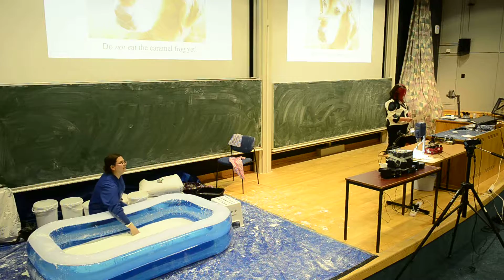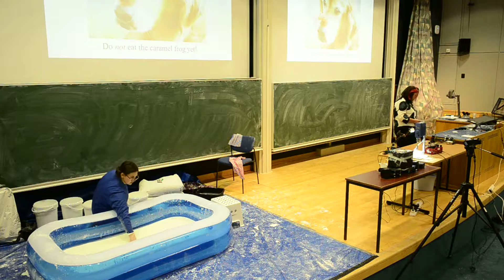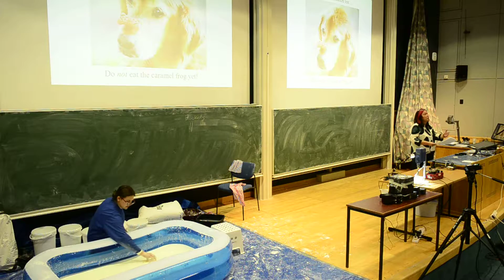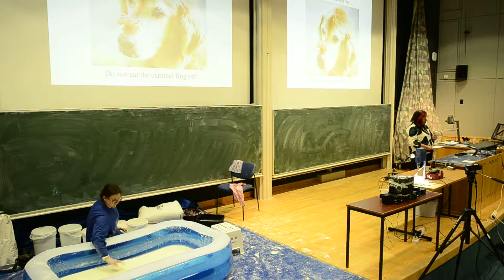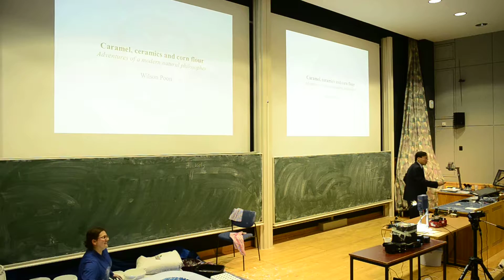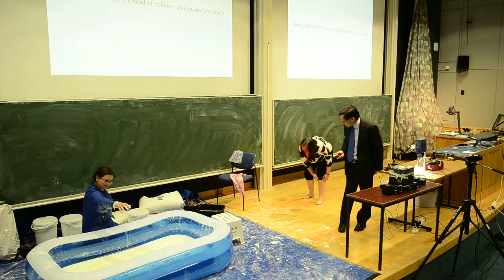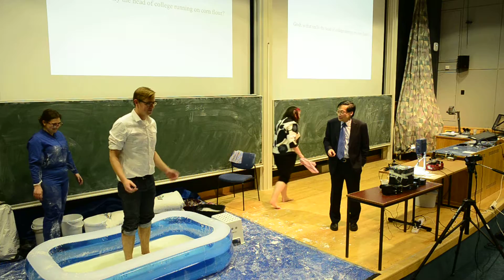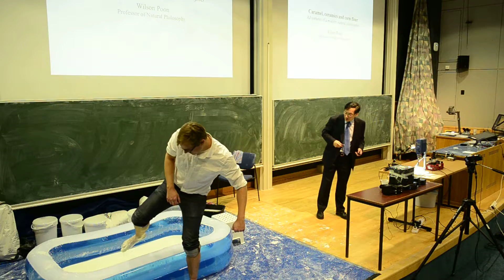Wilson Poon's Inaugural Lecture (opening)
The introduction to Prof Wilson Poon's inaugural lecture. Includes Lesley Yellowlees running on a paddling pool full off water and cornstarch. Video created by Michiel Hermes